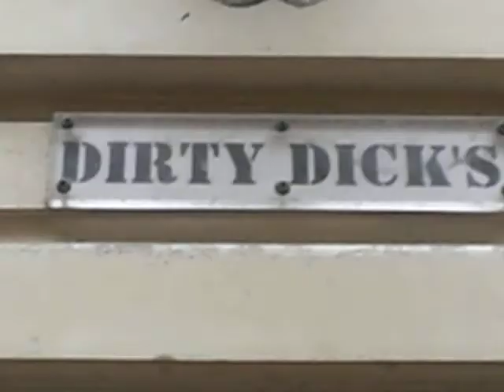Dirty Dicks Bar and Club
'Club' In Amsterdam